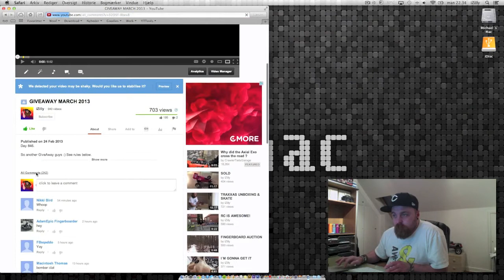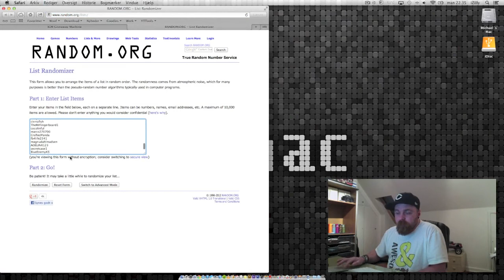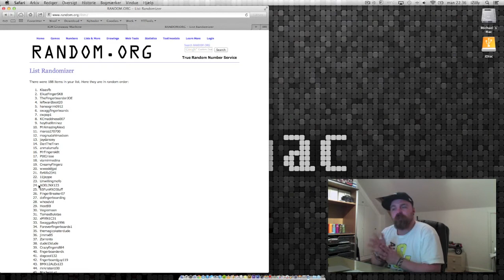GIVEAWAY WINNER MARCH 2013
Day 854.

Feel so tired today... ANNNND!! we have a winner.